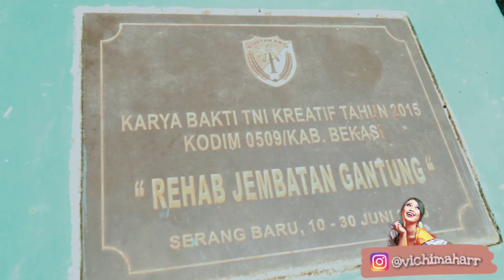JEMBATAN SASAKMARE BUKAN TEMPAT WISATA!? EKSPLOR SASAK MARE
Ini dia SASAKMARE ...
Lokasinya di Jayasampurna, Kec. Serang Baru, Bekasi, Jawa Barat 17330
SASAKMARE lagi viral beibs.. Tapi kalian tau gak sih kalau sebenarnya tempat ini itu bukan tempat wisata? Tapi kenapa bisa VIRAL kaya sekarang bahkan banyak juga loh wahana permainan disini dari trampoline,menggambar,memanah,perahu dll.
Nah di video aku ajak ngobrol narasumbernya langsung beibs dan informasinya lengkap disini.
Selain itu disini tidak dipungut biaya ataupun ada harga tiket masuknya itu gak ada sama sekali ya beibs. Sasakmare ini adalah sebuah jembatan beibs dan sekarang lagi rame banget nih apalagi di kalangan guester yang pada konvoi buat goes ke wilayah sini. Dan yang paling menarik naik perahu cuma bayar 5000! Murah banget kan beibs gak cuma murah airnya pun jauh dari polusi alias BERSIH ! dan kita juga di perbolehkan berenang ko beibs disungainya.
Yuk mari ikutin keseruannya di video aku ya jangan lupa di subs dan share :)